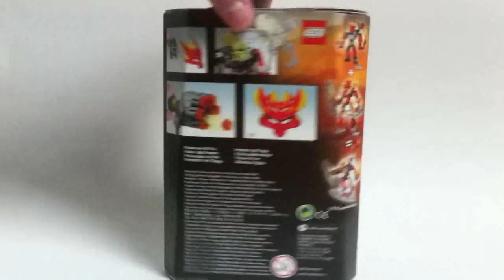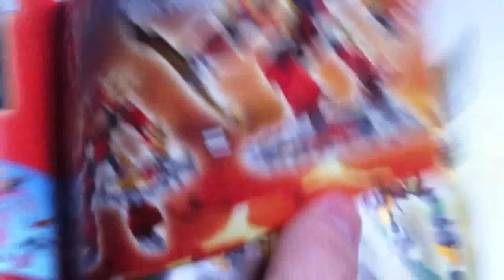LEGO Bionicle Video Review : Protector of Fire [Français]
Présentation vidéo du modèle LEGO Bionicle 70783 : Protector of Fire (Le Protecteur du Feu) sorti en 2015.

Modèle généreusement offert par The LEGO Group à Bionifigs.

Par Shaddow.